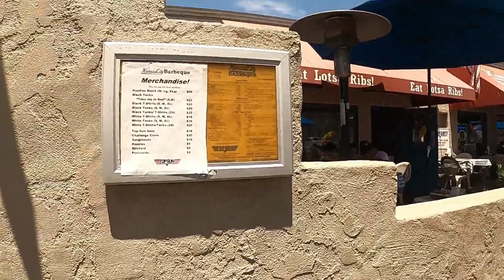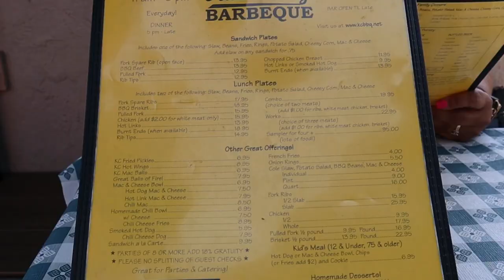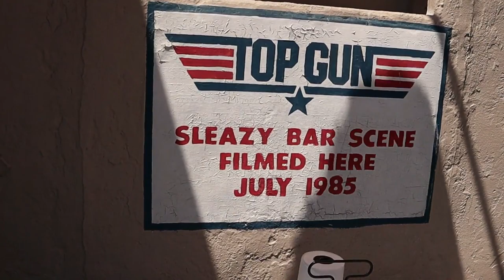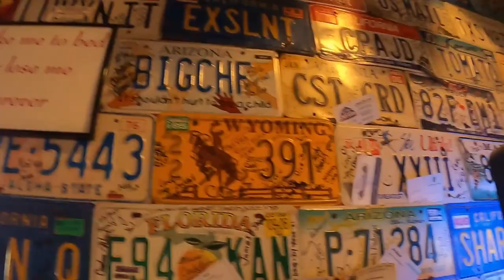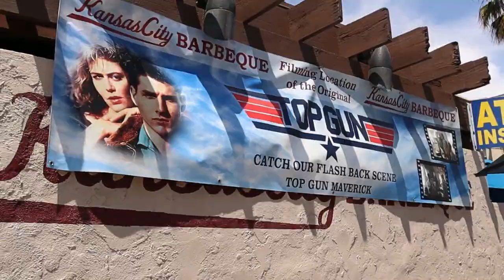Kansas City BBQ San Diego- Top Gun Location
The Kansas City BBQ not only serves food but is also the location of the Sleazy Bar Scene from the movie Top Gun, which filmed there in 1985.

The bar was used in a scene, in which Goose and Maverick sing Great Balls of Fire, while seated at the piano.  The now famous line “Goose you big stud…Take me to bed or lose me forever” was said by Meg Ryan at the famous bar.  The bar was also in the final scene where the song “You’ve Lost that Lovin' Feelin” is heard playing on the Jukebox.

A fire destroyed the bar in June 2008 but the famous piano survived and the bar was rebuilt back to its former glory.

Located at 600 W. Harbor Drive, in the heart of Downtown San Diego, California.

Open 7 days a week 11am – 1:30am and food is served until 11pm.